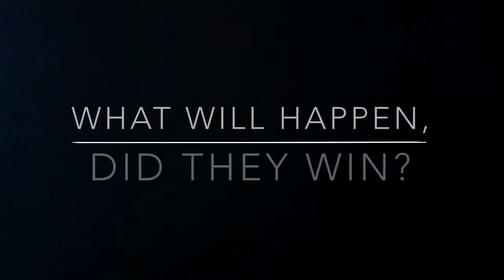The magic friendship trailer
It took me secs to get the name